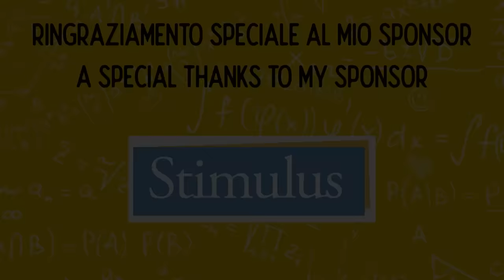LA PIETÀ DI JAGO - Il “nuovo Michelangelo”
A 33 anni Jago è considerato il miglior scultore al mondo. Mica male per un autodidatta.
Le sue opere e la sua arte sono state paragonate ai migliori artisti della storia. Addirittura, i giornalisti lo hanno soprannominato "il nuovo Michelangelo". In realtà Jago (Jacopo Cardillo) è molto più che un'etichetta. Sono andato a conoscerlo nel suo studio a Napoli dove mi ha fatto provare per un secondo cosa vuol dire creare!

🔥💪Se ti piace il progetto SOSTIENI IL MIO LAVORO su💪🔥

⏱TIMESTAMPS⏱
0:00 Intro
0:53 Il figlio velato
2:13 Incontro Jago
3:02 Lo "studio"
4:10 Il papa
6:26 "Contano le idee non i mezzi"
8:12 Homeless
9:09 Michela Ruggeri e il braccio
10:25 La Venere
11:37 La Pietà
14:02 "Ora faccio rumore!"
14:49 Scolpisco la Pietà
16:12 La felicità per Jago
18:43 Ringraziamenti